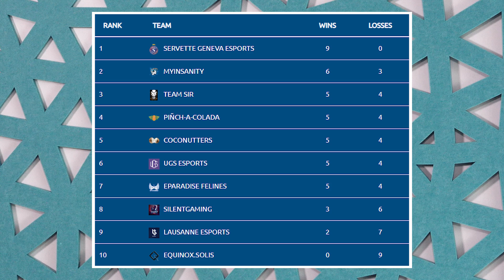Cheers, Love! Overwatch 2 kommt! - Swiss eSports Weekly #127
Letzte Woche war wieder einiges los. Die Schweiz hat ein neues eSports-Team, Overwatch-Athleten ein neues Spiel und LoL vielleicht bald europäische Weltmeister.